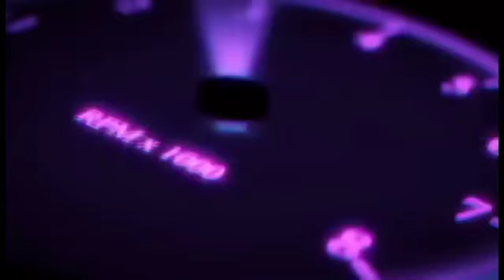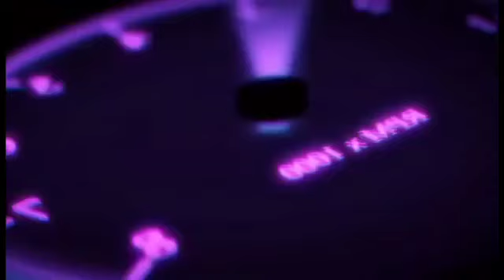Let us Play Pusoy Dos Pamparelax. I Got 2 Games Win So Happy and Satisfying September 14,2023